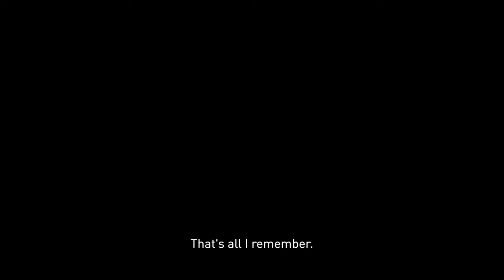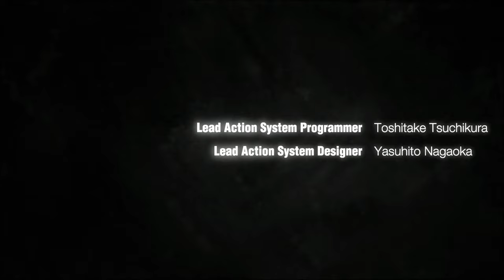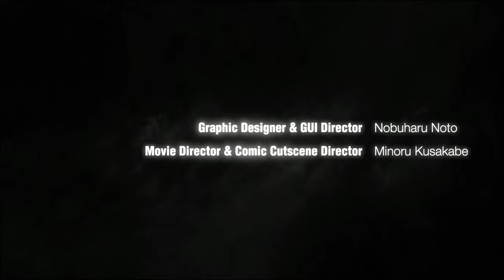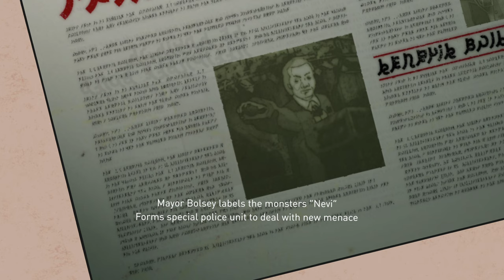Following An Apple | Gravity Rush | Blind Let's Play | Part 1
Newton would love this game